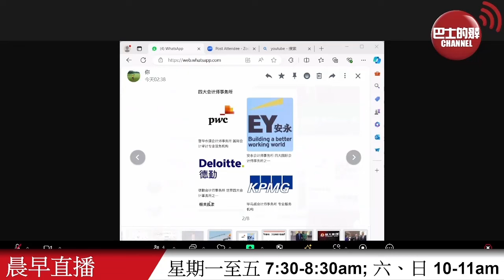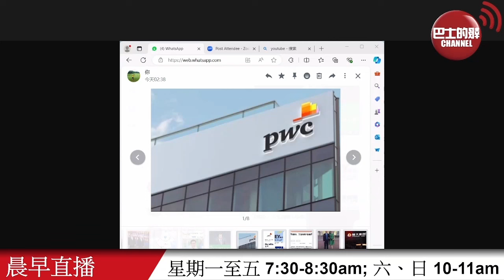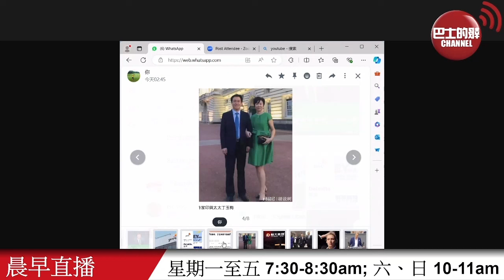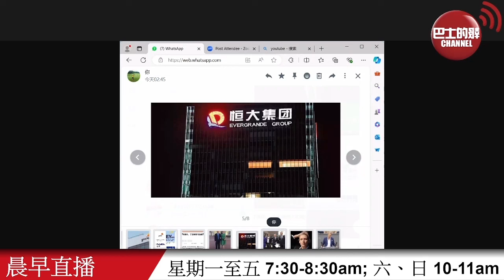【晨早直播】幫恒大造假賬，普華永道被「頂格」罰款兼停業。內媒：許家印前妻丁玉梅資產被凍結，海外債主虎視眈眈。24年9月14日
9月14日【晨早直播】主持:  尚風、Antony